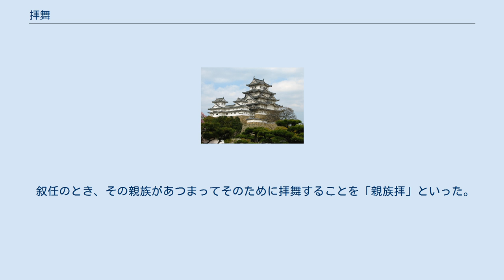拝舞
拝舞（はいぶ、はいむ）は、平安時代、宮中で、叙位、任官、賜禄の際などに、謝意を表して左右左（さゆうさ）を行う礼である。
 唐の礼法をまねたものである。
 あるいは、立ちまたは座し、手を動かし左右を顧み、喜悦のあまり手の舞い足の踏むところをしらないというさまを表示する。
『拾芥抄』『後押小路内府抄』によれば、その作法は、再拝ののち、立ちながら腰以上を左に向け、両手を左にのばして袖をあわせ、さらにこれを右または左に向け、またひざまづいて左膝を地につけ、同様のことをおこなったものであるという。
『江次第抄』によれば、初め再拝するのは詔命を欽ぶ意で、後に舞踏するのは恩恵にあずかるのをよろこぶ意であるという。
作法は時代にしたがって変遷があったらしく、『世俗浅深秘抄』によれば、朝覲行幸のとき天皇は左右左、臣下は右左右であったのが、のちに変じて、天皇は右左右、臣下は左右左となったという。
 衣服をたまわったときは肩にその衣をかずきながらに拝舞し（被物 かずけもの）、巻絹をたまわったときはそれを腰に挿して拝舞した（腰差）。
 叙任のとき、その親族があつまってそのために拝舞することを「親族拝」といった。